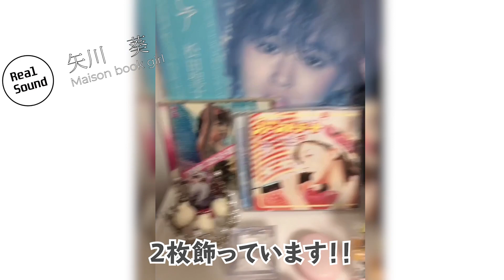【自撮り】 Maison book girlメンバーが“推しアイドルグッズ”や“趣味アイテム”を大公開！【誰かに自慢したい自宅の◯◯】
アーティスト／クリエイターが自宅にある自慢のものを紹介していただく自撮り動画企画「みんなに自慢したい自宅の◯◯」。今回は、矢川 葵、井上 唯、和田 輪、コショージメグミの4人からなるアイドルグループ・Maison book girlが登場。“推しアイドルグッズ”が並ぶお気に入りスペースやVRなどの“趣味アイテム”を紹介してくれました！

[0:00] 矢川葵
[0:59] 井上唯
[2:10] 和田輪
[3:21] コショージメグミ

■公演概要
Maison book girl無観客配信ライブ『Solitude BOX Online』
2020年6月24日（水）20:00開演（※アーカイブ保存期限：〜6月28日（日）23:59）
6月20日（土）12:00販売開始、チケット販売は以下URL

ベストアルバム『Fiction』
2020年6月24日（水）発売
初回限定盤A：CD+LIVE Blu-ray　￥6,500＋税　PCCA.4951
初回限定盤B：2CD+book　 ￥5,500＋税　PCCA.4952
Amazon完全限定生産仕様盤：CD+2BD 　￥8,500＋税　BRCA.108
通常盤：CD Only 　￥3,000＋税　PCCA.4953

‹ベストアルバム「Fiction」発売記念スペシャルトークイベント招待キャンペーン›
『Fiction』Amazon完全限定生産仕様盤をAmazon.co.jpにて購入・応募者の中から抽選で100名（全2部／各部50名）をスペシャルトークイベントに招待。※イベント当日は落選者も視聴可能なウェブ配信あり

2020年8月16日（日）都内某所
参加メンバー：矢川 葵、井上 唯、和田 輪、コショージメグミ ＆ サクライケンタ
◆1部：14:00スタート、トーク＆見送り会
◆2部：17:00スタート、トーク＆見送り会
注意事項・詳細はオフィシャルサイトにて